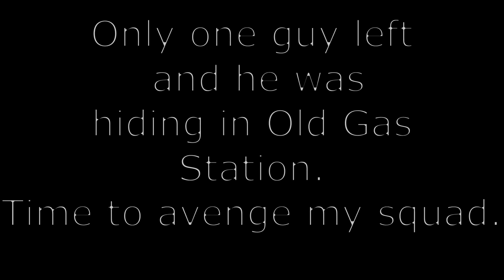Escape From Tarkov - 4 Man M1A Revenge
My two squadmates got killed from another squad, which made me sad.

They made one mistake though, they left one of us alive.

by TeknoAXE